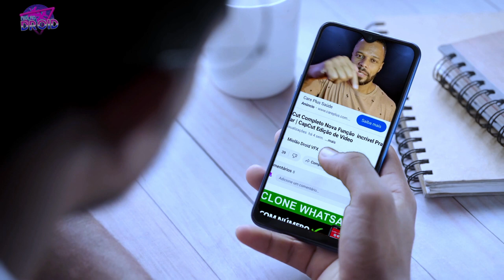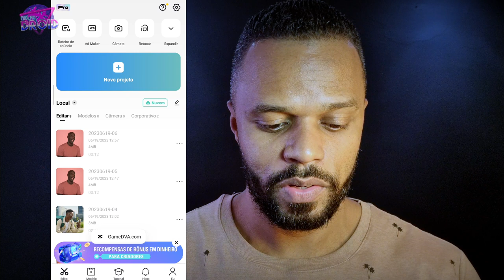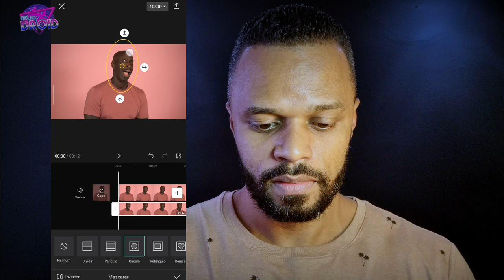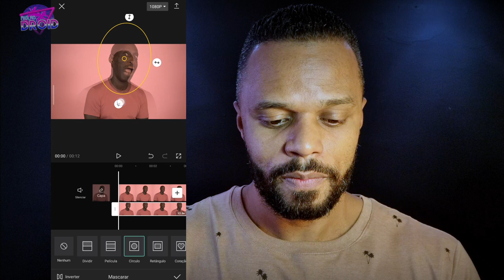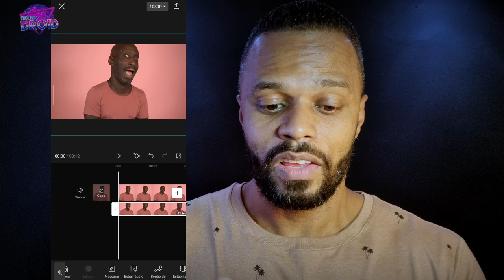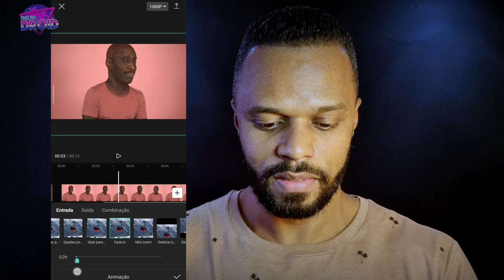Efeito Cabeça Grande no CapCut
Efeito Cabeça Gigante no CapCut Editor de video !
Hoje vamos criar um efeito cômico e engraçado muito usado nas edições de vídeos engraçados!

𝙎𝙚𝙟𝙖 𝙗𝙚𝙢 𝙫𝙞𝙣𝙙𝙤(𝙖) 𝙖𝙤 𝙢𝙚𝙪 𝙘𝙖𝙣𝙖𝙡, 𝙘𝙖𝙨𝙤 𝙣𝙖̃𝙤 𝙘𝙤𝙣𝙝𝙚𝙘̧𝙖 𝙤 𝙘𝙤𝙣𝙩𝙚𝙪𝙙𝙤 𝙙𝙚𝙨𝙨𝙚 𝙘𝙖𝙣𝙖𝙡, 𝙫𝙤𝙪 𝙧𝙚𝙨𝙪𝙢𝙞𝙧 𝙥𝙧𝙖 𝙫𝙤𝙘𝙚̂ !   𝘔𝘦𝘶 𝘤𝘢𝘯𝘢𝘭 𝘦 𝘷𝘰𝘭𝘵𝘢𝘥𝘰 𝘱𝘢𝘳𝘢 𝘵𝘶𝘵𝘰𝘳𝘪𝘢𝘪𝘴 𝘥𝘦 𝘦𝘥𝘪𝘤̧𝘢̃𝘰 𝘥𝘦 𝘷𝘪𝘥𝘦𝘰 𝘯𝘰 𝘤𝘦𝘭𝘶𝘭𝘢𝘳, 𝘨𝘳𝘢𝘷𝘢𝘳 𝘦 𝘦𝘥𝘪𝘵𝘢𝘳 𝘶𝘴𝘢𝘯𝘥𝘰 𝘢𝘱𝘦𝘯𝘢𝘴 𝘰 𝘴𝘮𝘢𝘳𝘵𝘱𝘩𝘰𝘯𝘦, 𝘢𝘴 𝘷𝘪𝘥𝘦𝘰𝘴 𝘢𝘶𝘭𝘢𝘴 𝘴𝘢̃𝘰 𝘥𝘪𝘥𝘢𝘵𝘪𝘤𝘢𝘴 𝘤𝘰𝘮 𝘶𝘮𝘢 𝘭𝘪𝘯𝘨𝘶𝘢𝘨𝘦𝘮 𝘧𝘢𝘤𝘪𝘭 𝘥𝘦 𝘦𝘯𝘵𝘦𝘯𝘥𝘦𝘳 !